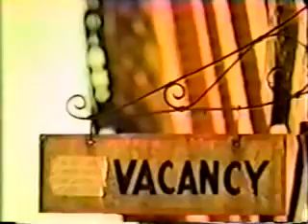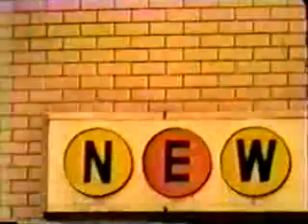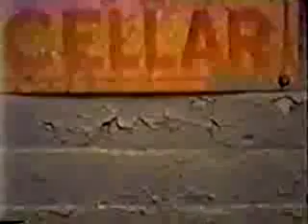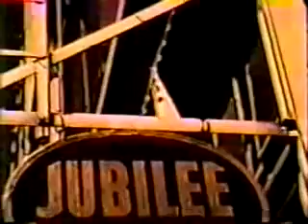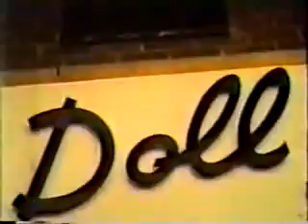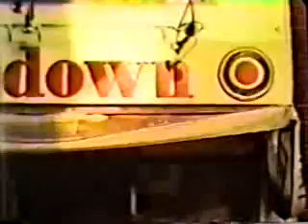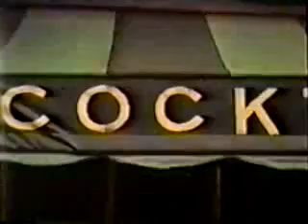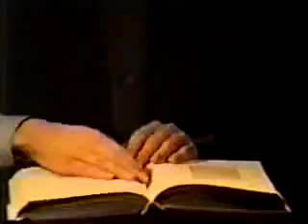Zorns Lemma (1970)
A rhythmically edited alphabet composed of street and shop signs shot in New York City and other elements is gradually replaced by repeated seemingly abstract shots in this influential structuralist film.

Directed by Hollis Frampton